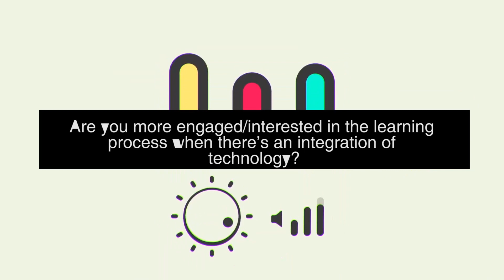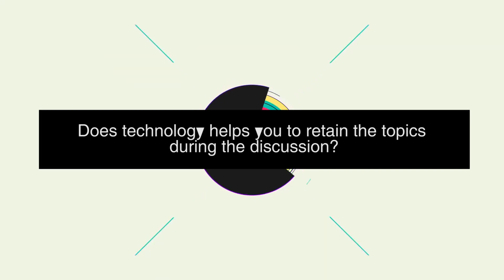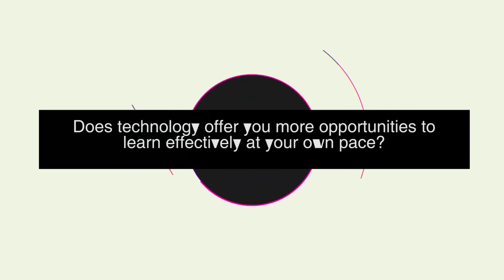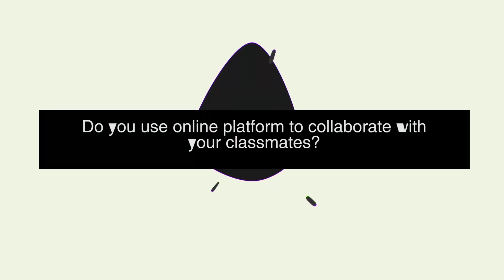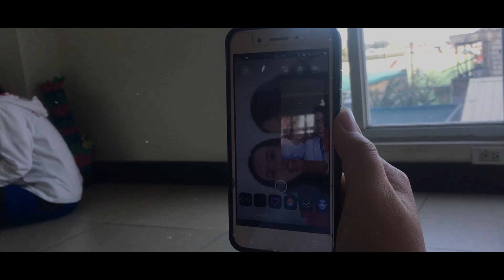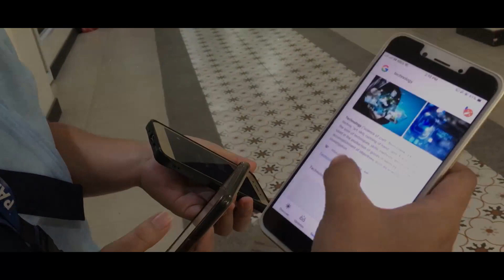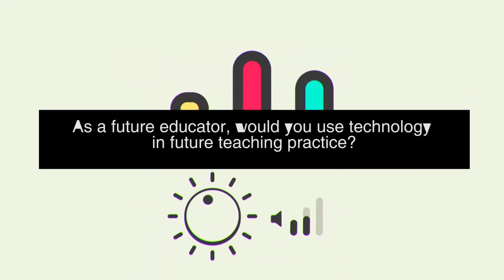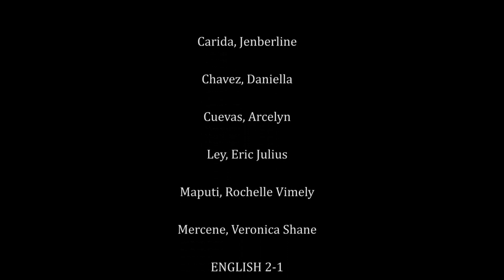The 6 Benefits of Using Technology in Classroom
As members of I-Generation, we have been immersed massively in Technology. But what better way of maximizing this sophisticated invention of human beings? In this video, you will witness the significance of Technology in Teaching and Learning of experience!

Kaya't tara na! At paramihin ang likes ng ating video.